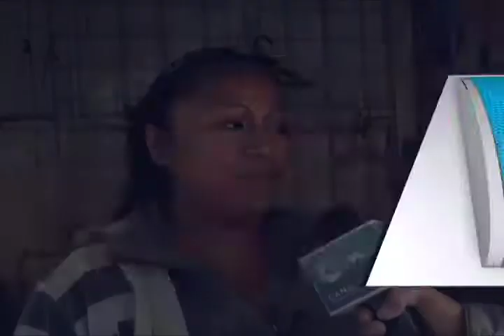Central de Abasto sin protocolo de seguridad